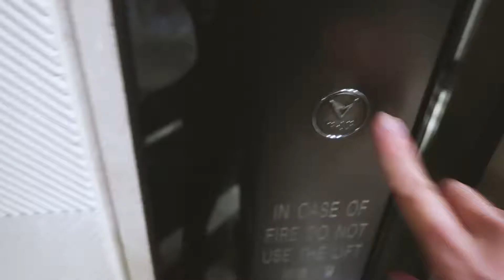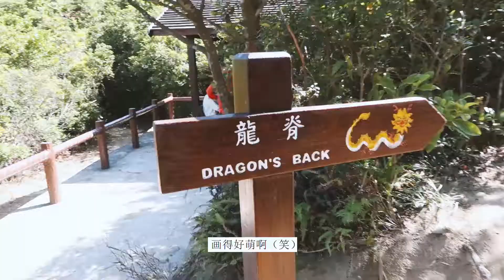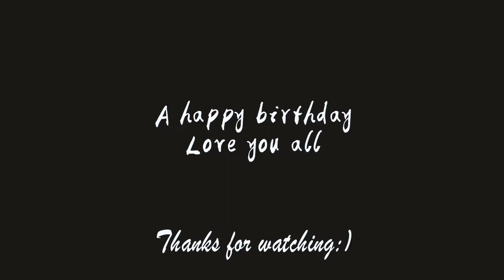Kallen's 23 Birthday香港龙脊徒步，登高长一岁 | BDay Vlog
龙脊径系传说中嘅港岛最！美！徒步路径
于是Kallen同学选择系23岁生日哩日，同一班CUHK MKT嘅同学仔齐齐行山黎庆生喇~风景非常之靓，度过佐开心嘅一个生日！

We will continue to create more interesting contents. Love y'all~